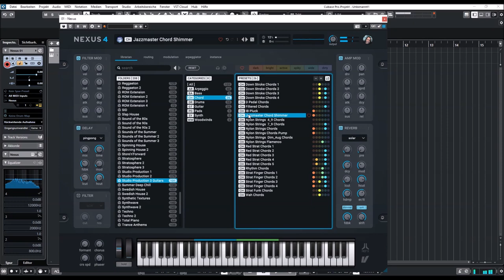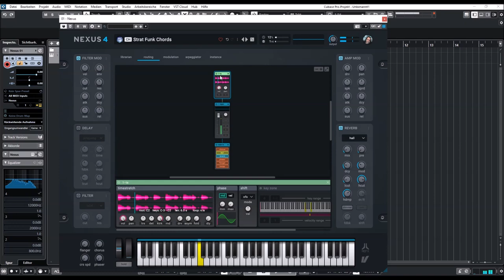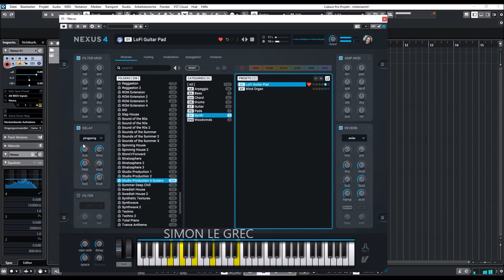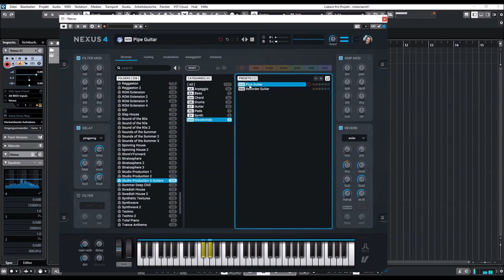ReFX Nexus 4.5 | Studio Production 3 | Presets Preview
This time, the spotlight is on guitars. Let Studio Production 3 become your virtual studio musician, providing impeccable guitar sounds ideal for any genre from Hip Hop and EDM to cinematic scores.

Sounds:
0:00 Intro
00:05 AR
05:51 BA
06:25 CH
09:39 DR
10:02 GT
13:06 PD
13:17 SY
14:00 WW